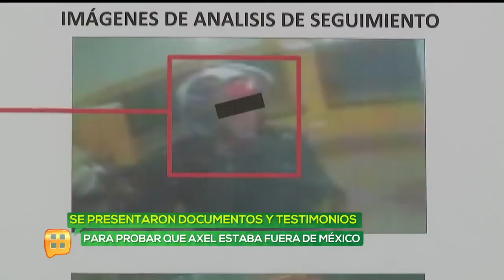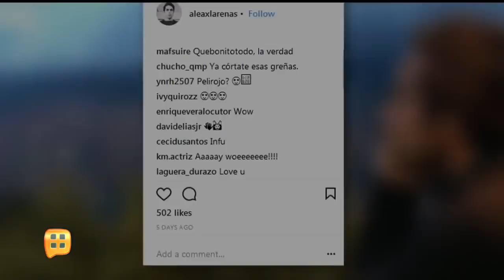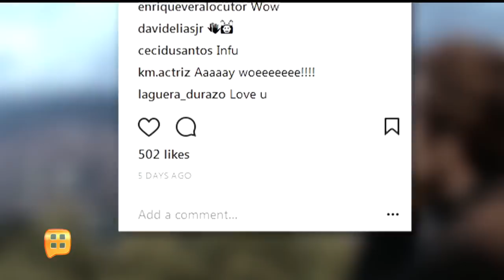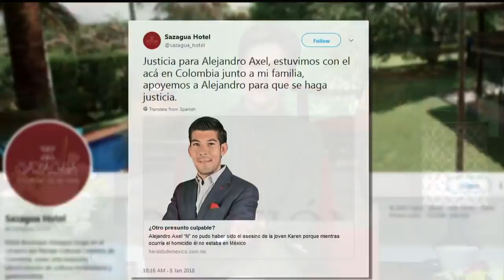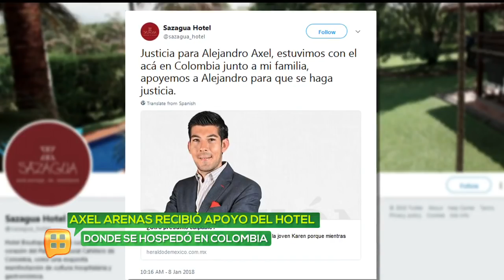Programa 9 de enero de 2018 | Ventaneando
Carol Victoria, quien aún sigue casada con el cantante Cristian Castro, aseguró que ambos son libres de enamorarse nuevamente. ¿Será que ya lo olvidó totalmente? Visita el Sitio Oficial